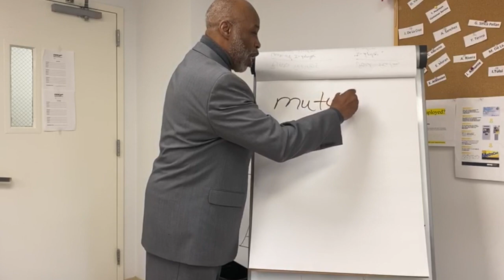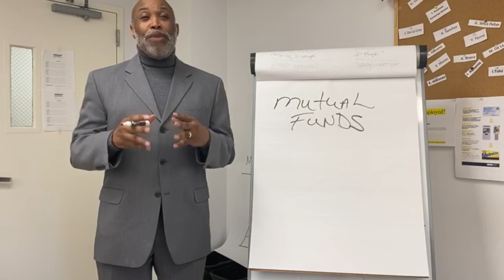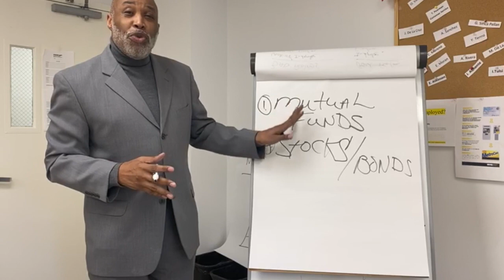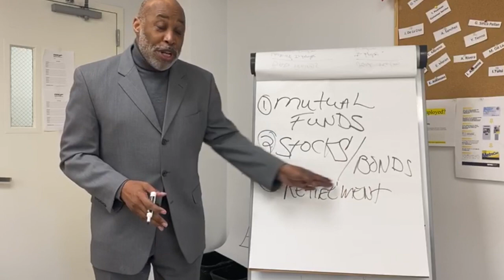Financial Friday Intro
Fedcap Inc. Virtual Workshops